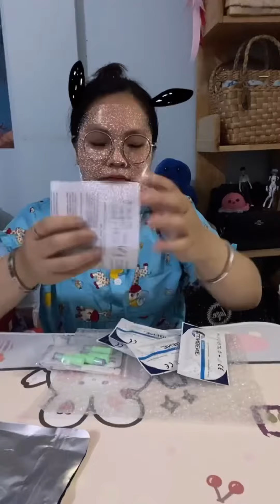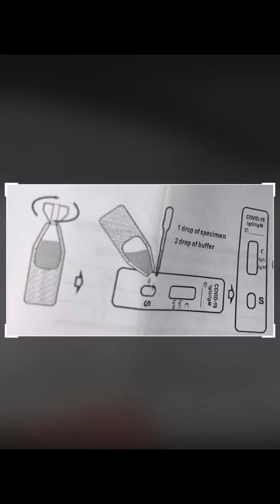COVID-19 vaccinated tester 💉🩸🦠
នេះជាវីឌីបង្ហាញពីការជួសឈាមធ្វេីតេស្តរកមេរោគកូវីត-១៩បន្ទាប់ពីចាក់វ៉ាក់សាំងរួច ៤០ ថ្ងៃមកថាវាមានសុពលភាពរឺទេ ហេីយសូមអរគុណដល់មិត្តៗ និងពុកម៉ែបងប្អូនទាំងអស់គ្នាដែលព្រួយបារម្មណ៍ សួរសុខទុក្ខ និងយល់ច្រឡំថាញ៉ុមឆ្លងមេរោគនេះ តាមពិតនេះគ្រាន់តែជាការធ្វេីតេស្តទេ ដែលលទ្ធផលបន្ទាប់ពីចាក់វ៉ាក់សាំងគឺ វាមានសុពលភាពក្នុងខ្លួនញ៉ុមហេីយចាស៎